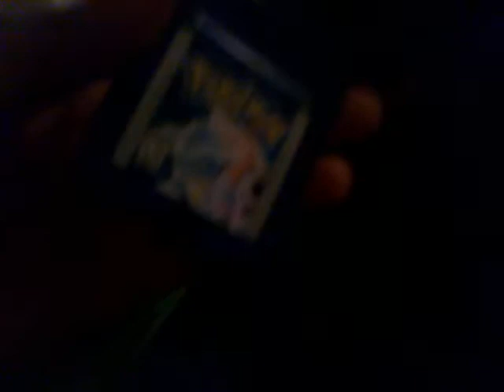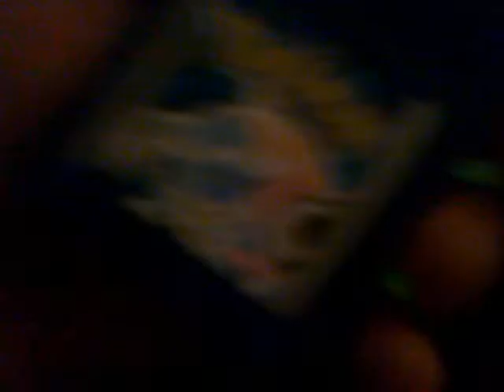The last video frim the old house